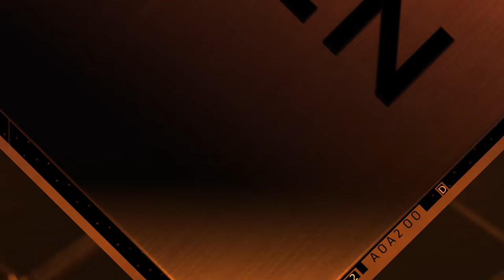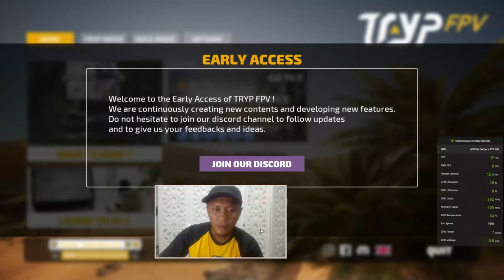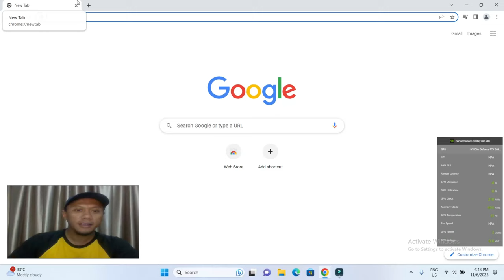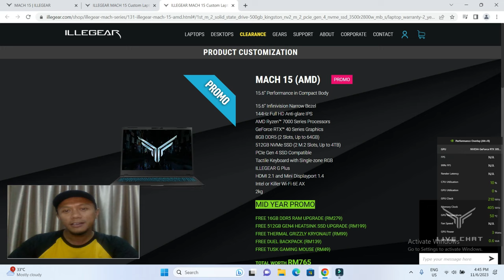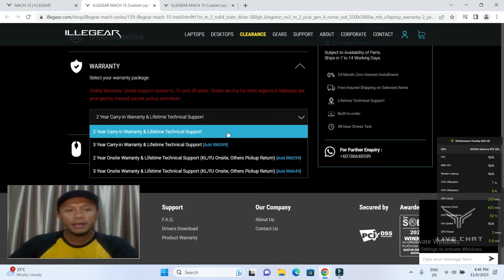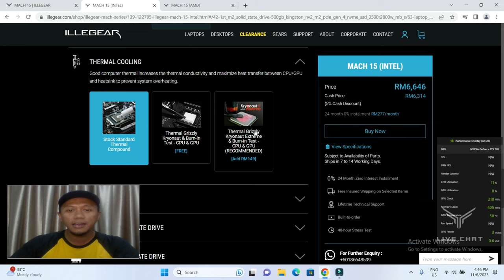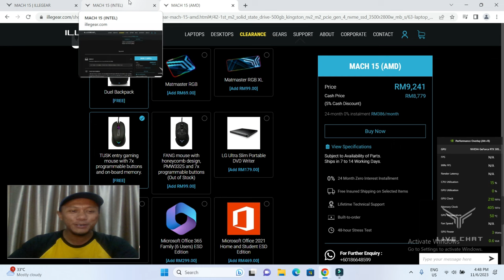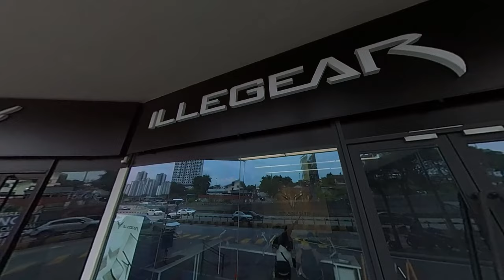ILLEGEAR MACH 15 Performance Review - Powerful Budget Gaming Laptop (English Subtitles)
A honest review gaming laptop from CPstudio The Traveller. ILLEGEAR MACH 15 was launch on March 2023.

TECH SPECS | MACH 15

Processor
-AMD Ryzen™ 7 7735HS Mobile Processor (Eight Core, Sixteen Threads, 3.2GHz to 4.75GHz), 20M Cache

-13th Generation Intel® Core™ i7-13700H Processor (6 Performance-cores, 8 Efficient-cores, 20 Threads, 3.7GHz to 5.0GHz), 24M Cache

Core Logic
-AMD Ryzen™️ Mobile
-Intel® Mobile

Display
-15.6″ 144Hz FHD Anti-glare IPS INFINIVISION Display
-15.6″ 144Hz FHD Anti-glare IPS sRGB 99% INFINIVISION Display (300 nitts, RTX4060 Only)

RAM
-Supports Dual Channel DDR4 (INTEL)
-Two 260 pins SODIMM sockets, support for DDR4 3200MHz
(Real operation frequency depends on processor)

-Supports Dual Channel DDR5 (AMD)
-Two 262 pins SODIMM sockets, support for DDR5 5200/5600MHz

Expandable up to 64GB, depends on 8GB/16GB/32GB SODIMM module

Graphics Card
-NVIDIA® GeForce™️ GTX 1650, 4GB GDDR6 with MUX Switch (70W to 85W)
-NVIDIA® GeForce™️ RTX 3050, 4GB GDDR6 with MUX Switch (80W to 95W)
-NVIDIA® GeForce™️ RTX 4050, 6GB GDDR6 with MUX Switch (115W to 140W)
-NVIDIA® GeForce™️ RTX 4060, 8GB GDDR6 with MUX Switch (115W to 140W)

-Storage Two M.2 2280 SSD, PCIe Gen4 x4 interface (RAID 0/1 support)

Sound System
-Built-in Digital Microphone
-Built-in High Definition Audio (2 Channels)
-Two 2 Watt Amplified Speakers
-Sound Blaster Studio

Keyboard
-Membrane Keyboard with Single-zone Programmable RGB
-USA International Full color RGB illuminated full size keyboard with numeric pad

Pointing Device
-Integrated touchpad with Microsoft PTP multi-gesture and scrolling function
-Double-tap ON/OFF Feature

I/O Ports
-1 HDMI 2.1 Output Port (support 4K 144Hz)
-1 Mini Displayport 1.4
-1 RJ-45 LAN (10/100/1000Mbps)
-1 DC-in Jack
-1 2-in-1 Audio Jack
-1 Mic-in
-3 USB 3.1 (Type A)
-1 USB Type-C Port (Support Data Transfer)

Slots
-2-in-1 Card Reader (Full Size)
-SD/SDHC/SDXC, UHS-I speedThree M.2 Card Slots
-1st for WLAN Combo M.2 2230 Card with PCIe and USB interface
-2nd for SSD M.2 2280 Card with PCIe Gen4 x4  interface
-3rd for SSD M.2 2280 Card with PCIe Gen4 x4 interface
Communication

Built-in Gigabit Ethernet LAN
-Intel / Ryzen / Killer Wi-Fi 6E AX Capable

Other Features
-Anodized Aluminium Back Cover (Intel Variants Only)
-Built-in HD Digital Video Camera (Top Webcam)

Power
-Embedded Polymer 62Wh Battery Pack
-Full Range AC-in 100~240V, 50~60Hz, 120W AC Adapter (GTX1650)
-Full Range AC-in 100~240V, 50~60Hz, 180W AC Adapter (RTX3050)
-Full Range AC-in 100~240V, 50~60Hz, 230W AC Adapter (RTX4050 & RTX4060)

Security Kensington® Lock
OS Support Windows® 11
Certificate
AMD Logo

Nvidia® GeForce® RTX Logo

Physical Characteristic
-2kg with Battery
-360 (L) x 243 (W) x 19 (H) mm